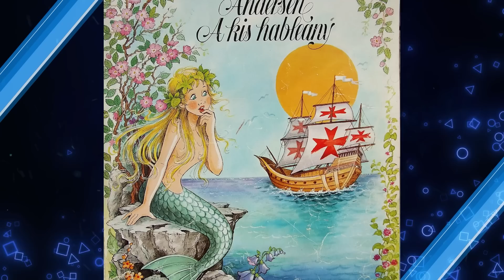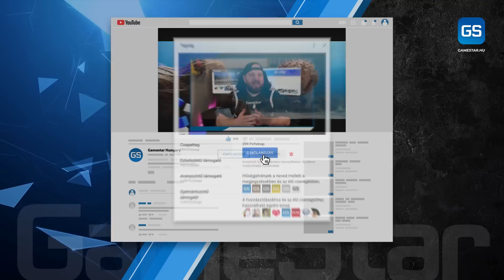Mit szólna ehhez Andersen? 🧜‍♀️ A kis hableány kritika 🎬 GameStar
Meglepő, de nem Ariel, hanem Eric herceg lett sokkal érdekesebb karakter A kis hableány élőszereplős feldolgozásában.